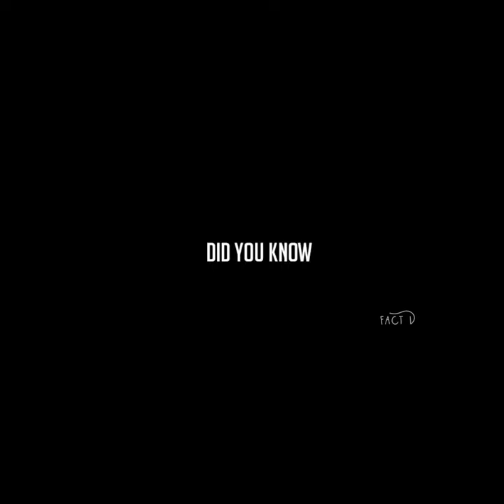Did you know about the black widow spider, a spider with an extreme lifestyle